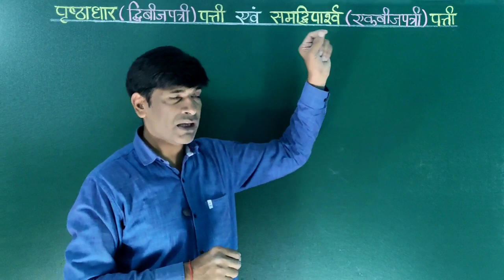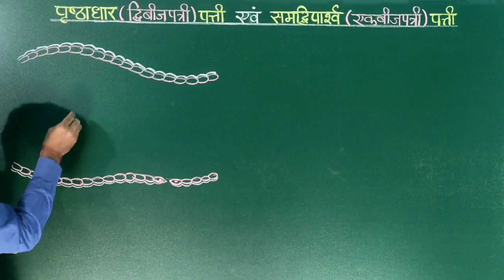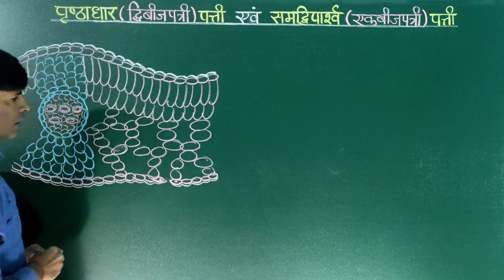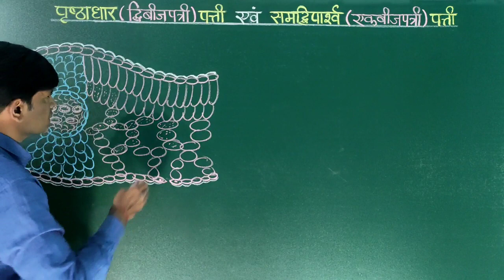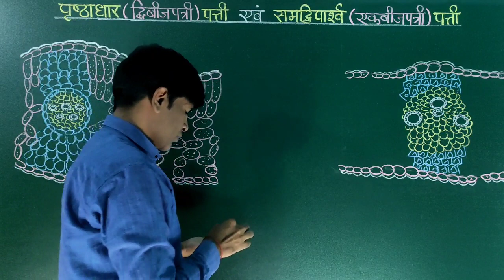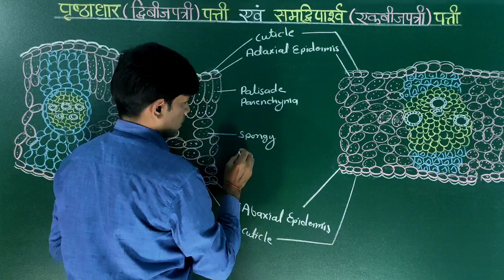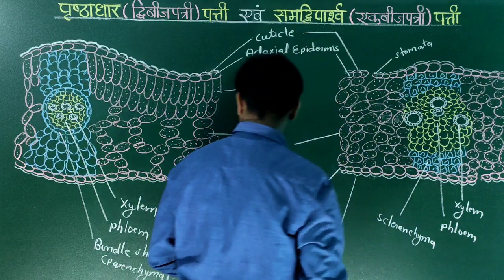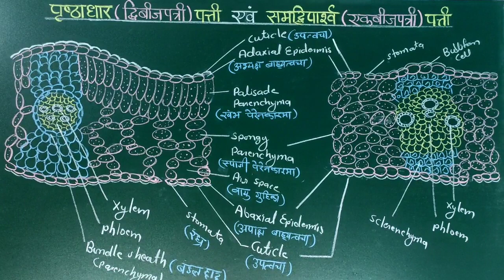Anatomy of Leaf .पृष्टाधार (द्विबीजपत्री) पत्ती । समद्विपार्श्विक (एकबीजपत्री) पत्ती की संरचना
Anatomy of Leaf .
पत्तियों की आंतरिक संरचना
Internal Structure of Leaves.

🔶पृष्ठाधार (द्विबीजपत्री) पत्ती की संरचना।
Structure of Dorsiventral Leaf.
Structure of Dicot Leaf.
*ऊपरी तथा निचली सतह की संरचना में भिन्नता पाया जाता है।
उदा आम, पीपल
👉 बाह्यत्वचा Epidermis
  •उपरी बाह्यत्वचा  या अभ्यक्ष बाह्यत्वचा Adaxial Epidermis-
   (रंध्र अनुपस्थित तथा मोटा क्यूटिकल उपत्वचा पाया जाता है)

  •निचली बाह्यत्वचा या अपाक्ष बाह्यत्वचा Abaxial Epidermis
     (रंध्र पाए जाते हैं)

👉 पर्ण मध्योतक Mesophyll- दो भागों का बना
   •  खम्भ मृदूतक Palisade parenchyma
     (लंबी व समानांतर कोशिकाएं)
   • स्पांन्जी मृदूतक Spongy parenchyma
    (अंडाकार व गोल कोशिकाएं जिनके मध्य बड़ी बड़ी वायु
       गुहिकाए पाए जाते हैं)

👉 संवहन पूल Vascular bundal- पत्ती की शिराओं में उपस्थित।
     जाइलम और फ्लोएम का बना जो चारों ओर से बंडल आच्छद
      से घिरे होते हैं। जिसके बाहर पेरेनकाइमा कोशिकाएं पाया जाता है।

🔶समद्विपार्श्विक (एकबीजपत्री) पत्ती की संरचना।
Structure of Isobilateral Leaf.
Structure of Monocot Leaf.
ऊपरी तथा निचली सतह की संरचना समान होता है।
उदा. केला, मक्का

👉  बाह्यत्वचा Epidermis
   (रंध्र  तथा बुलीफार्म कोशिकाएं पाया जाता है।)

👉  पर्ण मध्योतक Mesophyll- एक भाग का बना
    (अंडाकार व गोल कोशिकाएं जिनके मध्य छोटी छोटी वायु

      से घिरे होते हैं। बंडल आच्छद के बाहर स्क्लेरेकाइमा
        कोशिकाओं उपस्थित।

 🛑 बुलीफार्म कोशिकाएं Bulliform cells -
    🔸 लंबी खाली एवं रंगहीन कोशिकाएं है।
    🔸 वाष्पोत्सर्जन की क्रिया का नियंत्रण करते हैं।
    🔸 जल की कमी होने  पर पानी का अवशोषण कर लेते हैं,
           जिससे पत्तियां  मुड जाती है और रन्ध्र छुप जाते हैं ।
           (वाष्पोत्सर्जन कम)
    🔸 पर्याप्त जल होने पर अन्य कोशिकाएं स्फित अवस्था में आ
           जाते हैं और बुलीफार्म कोशिकाओं से जल बाहर निकल
           जाता है जिससे पत्तियां हल्के हो जाते हैं और सीधी हो
            जाती हैं ।(वाष्पोत्सर्जन सामान्य)